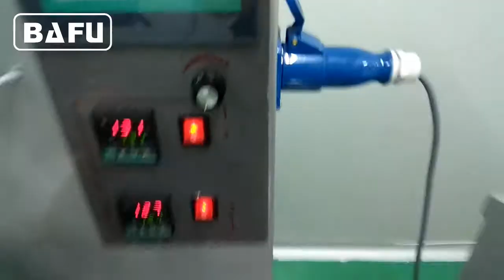candy wrapping machine, candy packaging machine, candy packing machine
FWM800 Candy Packaging Machine suitable for wrapping all kinds of hard candies as well as other regular shape, such as chewing gum, bubble gum and chocolate ball etc. The machine is fully automatic and is complete with a vibratory feeding system & multi brush plate feed system. Print registration unit, wrapping counter & pack length change by keypad are all standard items. The maximum speed is up to 800 wraps per minute. The machine can be manufactured to give various length modes, the maximum width is 60 and the maximum height is 45mm.